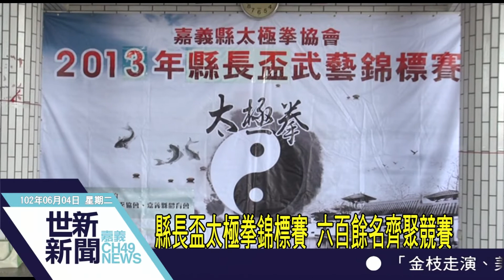世新新聞 縣長盃太極拳錦標賽 六百餘名齊聚競賽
縣長盃太極拳錦標賽 六百餘名齊聚競賽

嘉義縣太極拳協會主辦的縣長盃太極拳錦標賽，在大林國小風雨操場登場，來自全縣11個鄉鎮、6百多名選手齊聚一堂，互相切磋與觀摩。